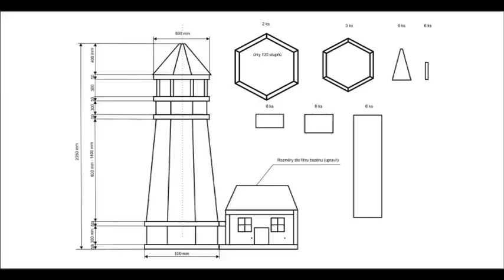Jak vyrobit zahradní maják, How to make a garden lighthouse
Jak vyrobit zahradní maják
How to make a garden lighthouse
Wie man einen Garten Leuchtturm machen
como fazer um farol jardim
cómo hacer un faro jardín
comment faire un phare de jardin